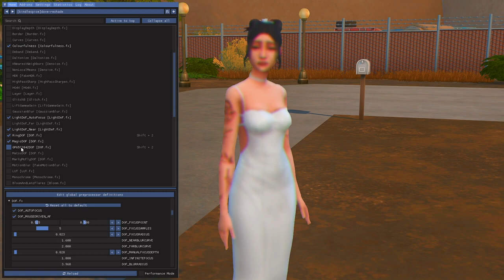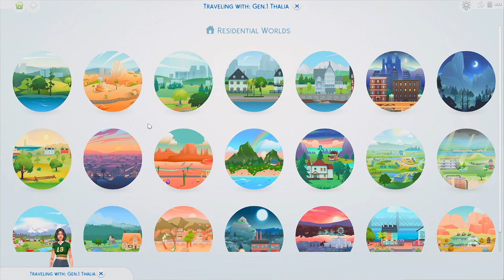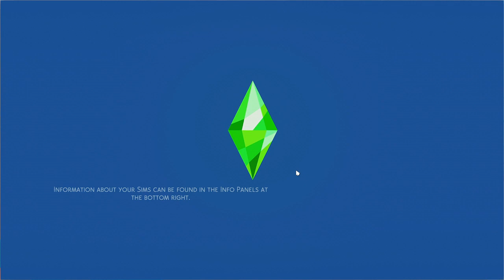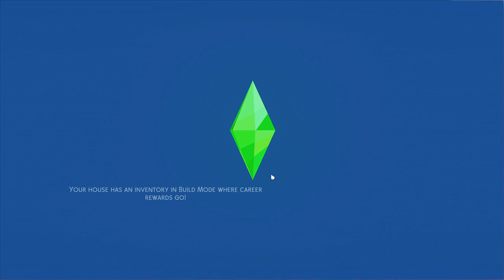The Sims 4:💔The Galanis Legacy Gen.1 Ep.1 First Crime and Enemy😈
Welcome to a brand new series on my channel! The Galanis Legacy Generation One in this episode Thalia has her first successful steal. She also makes her first enemy and has a fight with him.

PC Setup:
PC Intel Core I5 GeForce GTX Super 1660
16 GB Ram
2 TB Storage
Monitor ASUS G-Sync 144 Refresh Rate

What I Use to Record:
To record I use OBS 64 bit
I use Open Shot to edit videos
I use Canva to make Thumbnail’s